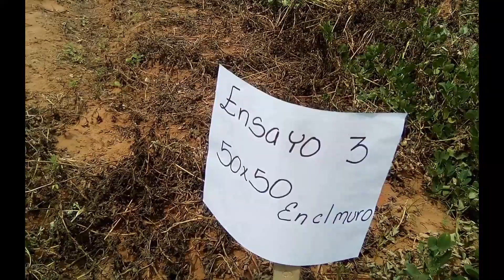"El Sueño del Maní"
"El Sueño de Maní" Proyecto de la Alcaldía de Maracaibo con agricultores de la Parroquia San Isidro en el Municipio Maracaibo.

Maracaibo nos es solo Lago, China y Puente, existe un zona rural en el Municipio Maracaibo con vocación agrícola que se pretende activar, porque hay que dejar atrás aquel país mono productor, que solo se dedicaba a la exportación del petróleo, ello nos trajo mucha prosperidad, pero también ha sido una tragedia para un país tan rico como Venezuela, que dejó de lado un sin fin de posibilidades de ser un país exportador de diversos productos y servicios. ¿Maní en el Municipio Maracaibo? "El Sueño del Maní".

Fred E. López
POLITÓLOGO/ABOGADO